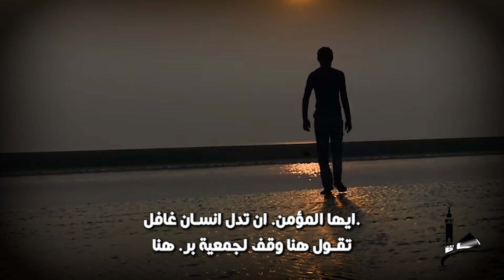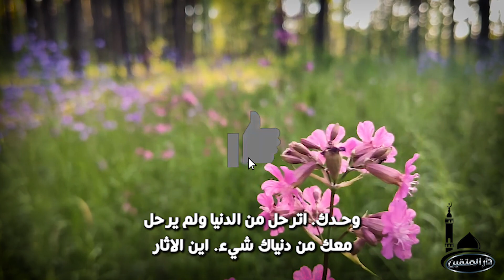الطريقة التي تكسب بها نفس حسنات الأغنياء دون أن تدفع من مالك شيئ 🤯😍 الشيخ سعد العتيق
تفسير الأحلام
حلم
 رؤيا
رؤية
تفسير
أحلام
المنام
رموز الأحلام
دلالات الأحلام
تفسير الرؤى
تفسير المنام
تفسير الأحلام الشامل
الأحلام والرؤى
معاني الأحلام
 تفسير الأحلام الإسلامية
تفسير الأحلام الحديثة
تفسيرات ابن سيرين
تفسير النابلسي
تفسير الأحلام للمبتدئين
 تفسير الأحلام المفصلة
تفسير الأحلام الشائعة
 تفسير الأحلام بالقرآن
 تفسير الأحلام بالسنة
 تفسير الأحلام بالرموز
تفسير الأحلام بالحروف
 تفسير الأحلام للعزباء
 تفسير الأحلام للمتزوجة
 تفسير الأحلام للحامل
 تفسير الأحلام للرجال
تفسير الأحلام للأطفال
 تفسير الأحلام النفسية
 تفسير الأحلام بالأسئلة
 تفسير الأحلام الفورية
تفسير الأحلام في دقيقة
 تفسير الأحلام بسرعة
فسير الأحلام الموثوق
تفسير الأحلام المجاني
تفسير الأحلام المباشر
تفسير الأحلام الصوتي
 تفسير الأحلام بالفيديو
قران كريم
تلاوه
افضل
سوره
قراه الشيخ
الرقيه الشرعيه

تفسير الأحلام
حلم
 رؤيا
رؤية
تفسير
أحلام
المنام
رموز الأحلام
دلالات الأحلام
تفسير الرؤى
تفسير المنام
تفسير الأحلام الشامل
الأحلام والرؤى
معاني الأحلام
 تفسير الأحلام الإسلامية
تفسير الأحلام الحديثة
تفسيرات ابن سيرين
تفسير النابلسي
تفسير الأحلام للمبتدئين
 تفسير الأحلام المفصلة
تفسير الأحلام الشائعة
 تفسير الأحلام بالقرآن
 تفسير الأحلام بالسنة
 تفسير الأحلام بالرموز
تفسير الأحلام بالحروف
 تفسير الأحلام للعزباء
 تفسير الأحلام للمتزوجة
 تفسير الأحلام للحامل
 تفسير الأحلام للرجال
تفسير الأحلام للأطفال
 تفسير الأحلام النفسية
 تفسير الأحلام بالأسئلة
 تفسير الأحلام الفورية
 تفسير الأحلام بسرعة
فسير الأحلام الموثوق
تفسير الأحلام المجاني
تفسير الأحلام المباشر
تفسير الأحلام الصوتي
 تفسير الأحلام بالفيديو
قران كريم
تلاوه
افضل
سوره
قراه الشيخ